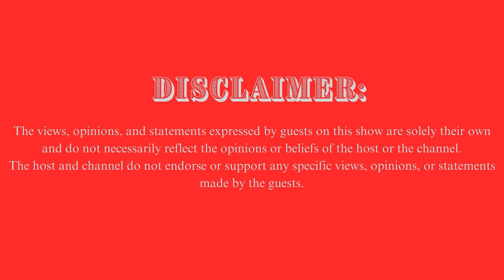“Africans born in Germany need to be more intelligent before they can break through."